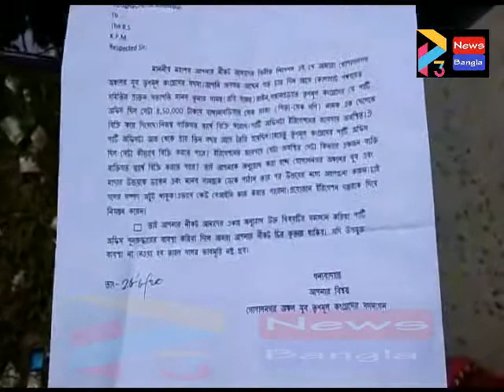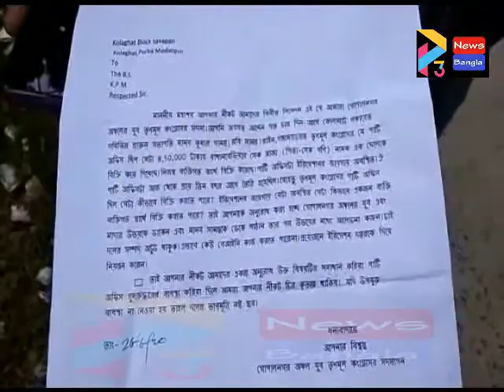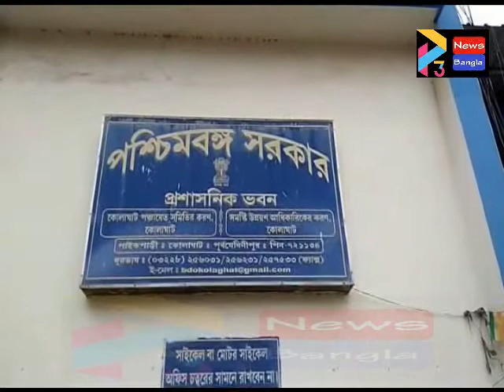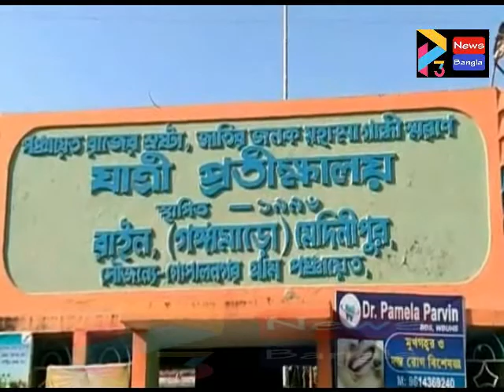TMC PARTY OFFICE SALE#30 08 2020 P3 NEWS BANGLA#